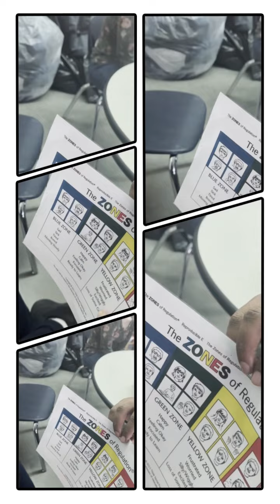Getting stuff done @ Mixing it up with Mixter